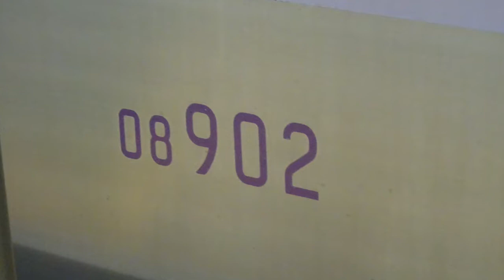東急9000系9014F、東京メトロ08系08-102F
2018年11月22日、高津駅（DT09）にて撮影。
東急9000系9014Fは大井町線Ｇ各停溝の口行き、東京メトロ08系08-102Fは田園都市線各駅停車中央林間行きです。
高津駅の１番線にはまだホームドアが設置されていません。